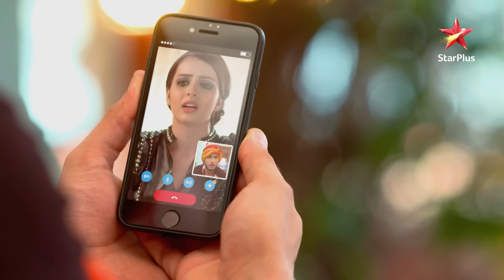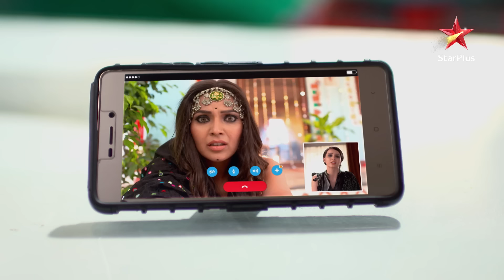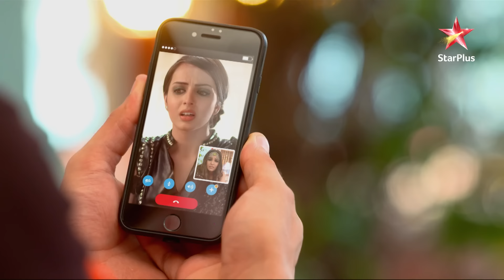Ragini misleads Shivaay! | Part 2 | S1 | Ep.344 | Ishqbaaz